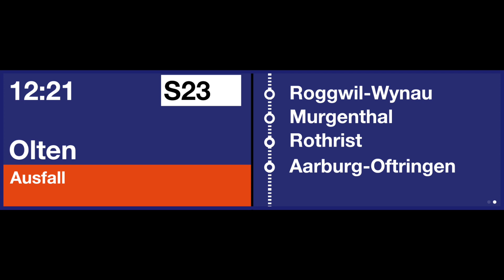SBB TTS Ausfallmeldung zur S23 nach Olten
Wegen Bauarbeiten fielen die S23 nach Olten aus. Es verkehrten Bahnersatzbusse des Busbetriebs Olten Gösgen Gäu (vgl Video
Ebenfalls etwas neues des TTS Systems ist, dass Alternativverbindungen nun unabhängig des Verkehrsmittels mit "Reisende nach ... benützen" angesagt werden und nicht mehr mit "Für Reisende nach ... verkehrt ein Ersatzbus".